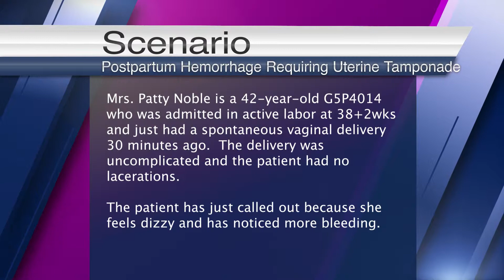Practicing for Patients: PPH Requiring Uterine Tamponade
Council on Patient Safety in Women's Health Care | Practicing for Patients Program on postpartum hemorrhage (PPH). Scenario detailing use of uterine tamponade.